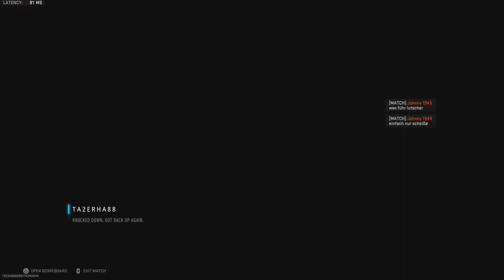Call of Duty: Modern Warfare II VONDEL